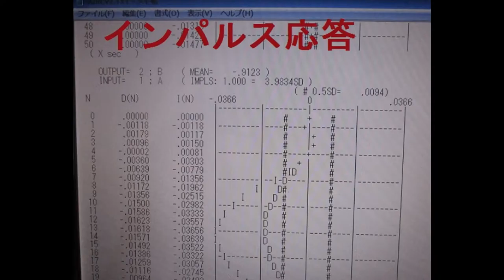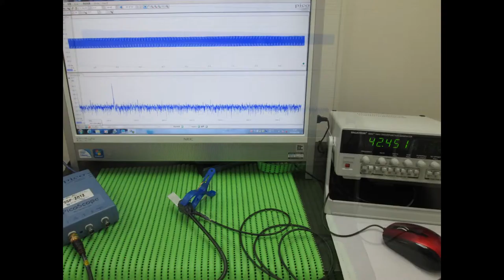超音波実験写真 Ultrasonic experiment photo